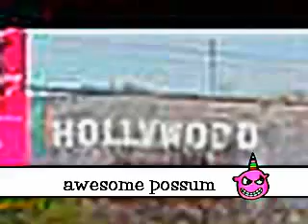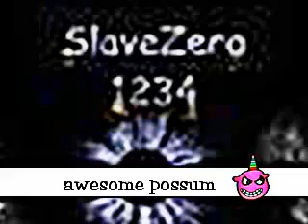One Pray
Train Teachers to Recognize Child Sexual Abuse

    Target: U.S. Congress

In the United States alone, child sexual abuse (CSA) will affect more than one in four girls and one in six boys by the time they are eighteen years old. But mandated training for educators so that they can recognize the signs of sexual abuse varies widely from state to state.

Whether out of fear, shame, or confusion, many children will be unable to articulate their encounters about sexual abuse. Without adequate training, educators may punish children showing signs of sexual abuse, which can include common behavior problems like acting out and withdrawing from schoolwork and other, stronger signs. This sort of ignorance only serves to continue the cycle of trauma.

By federally mandating public school teacher and related staff training, the United States government would help address the dire need for training of those in contact with students. Teachers and other school staff must be given the resources necessary to educate themselves, the adult community, and students. Sign this petition to tell the U.S. Congress to mandate child sexual abuse awareness, prevention and identification training in public schools today, and reach out to your state representatives to ensure local impact.